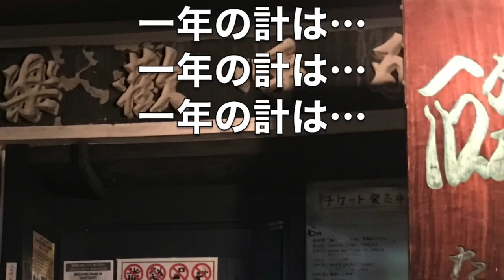一年の計は 有山じゅんじ Babyお前が好きだよ（manjyuji）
このビデオは 一年の計は